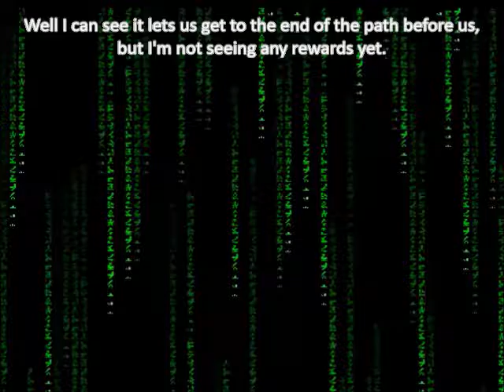Let's Play Matrix Path of Neo Mission 8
Believe what you want to believe, but I feel that this bit of the training should have had the impact we got from that random samurai duel. Instead it was a forgettable nod to the movie.